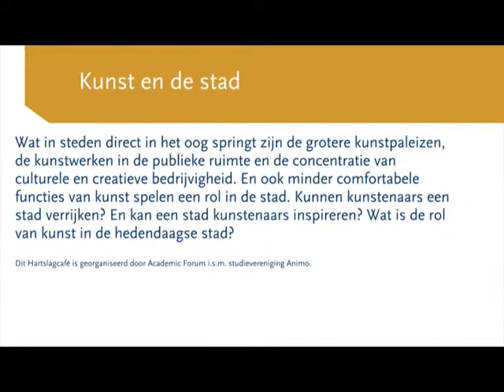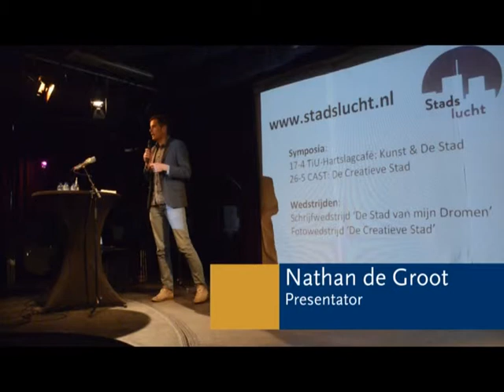Hartslagcafé 17-04-2014 Kunst & De Stad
Wat in steden direct in het oog springt zijn de grotere kunstpaleizen, de kunstwerken in de publieke ruimte en de concentratie van culturele en creatieve bedrijvigheid. Economisch en of sociaalmaatschappelijk kan daarmee gescoord worden. Maar in hoeverre spelen de minder comfortabele functies van kunst een belangrijke rol voor de stad? Worden de onderzoekende, confronterende en verbeeldende functies van kunst en kunstenaars voor de stedelijke samenleving nog onderkend?